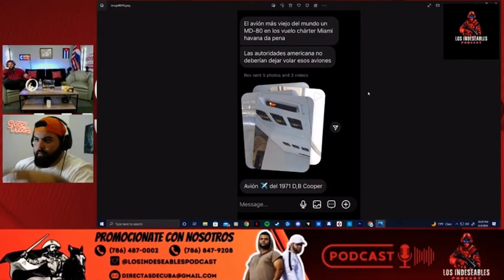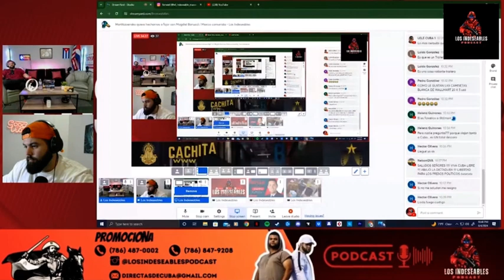Denuncia a Charter Miami-Habana (Avión en muy mal estado) - Los Indeseables Podcast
Estamos en vivo Martes, Jueves 9:30pm y Domingos 8pm - Los Indeseables Podcast